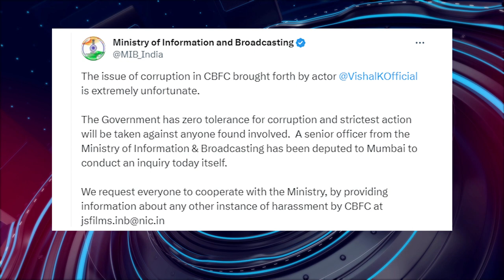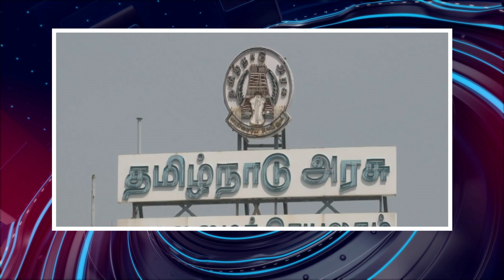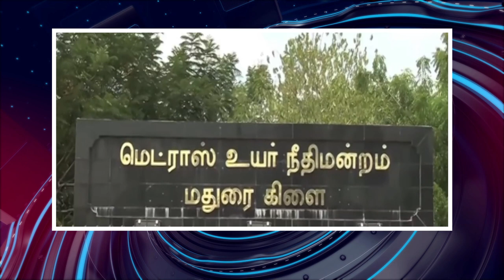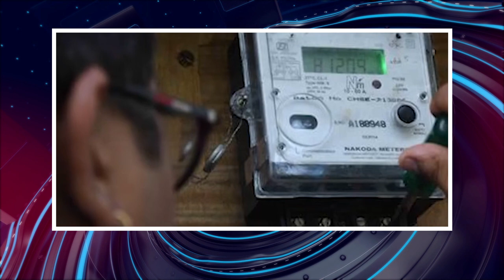பொதிகை இரவு 8 மணி எக்ஸ்பிரஸ் செய்திகள் [29.9.2023] PodhigaiTamilNews பொதிகைச் செய்திகள்